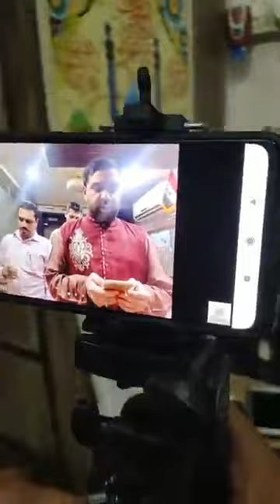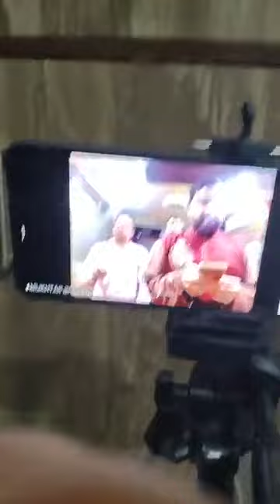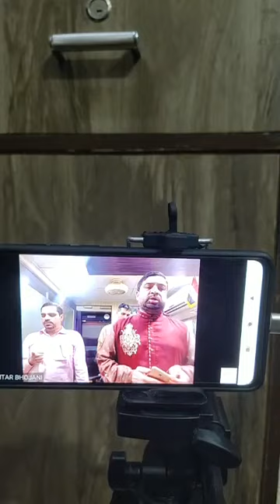Aamal -e- shab-e- qadr😭📗 اعمال شب قدر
aamal-e- shabe - qadr
اعمال شب قدر
ماہ رمضان المبارک
Maulana Syed sibte Mohd razavi mashedi/